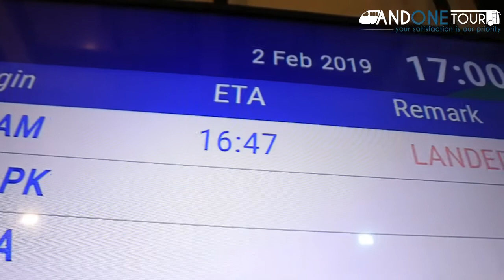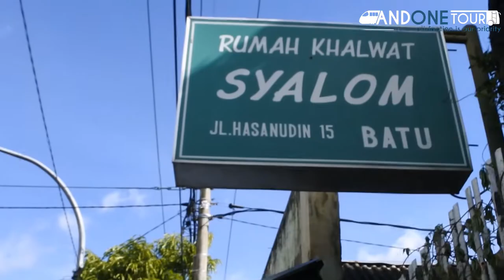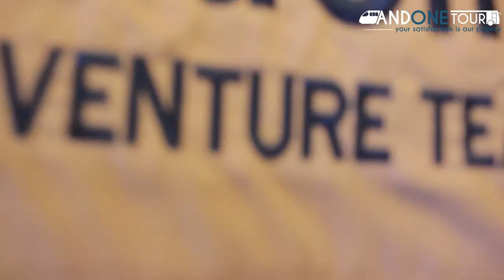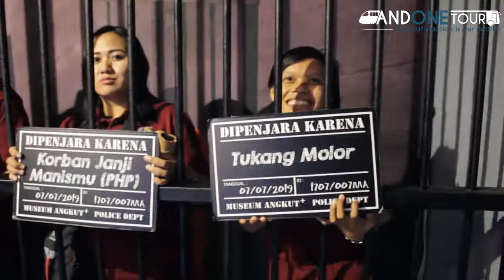BATAM GOES TO BATU - BROMO (SMAK YOS SUDARSO)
Perjalanan TOUR SMAK Yos Sudarso Batam ke Batu - Bromo bersama AndOne TOUR